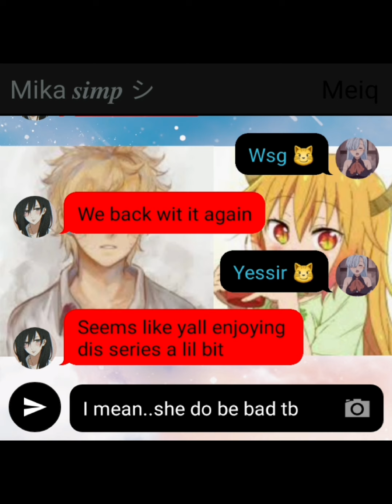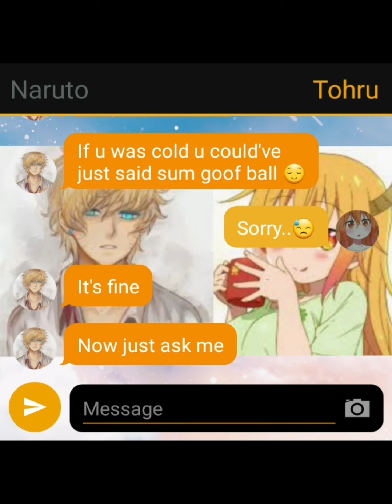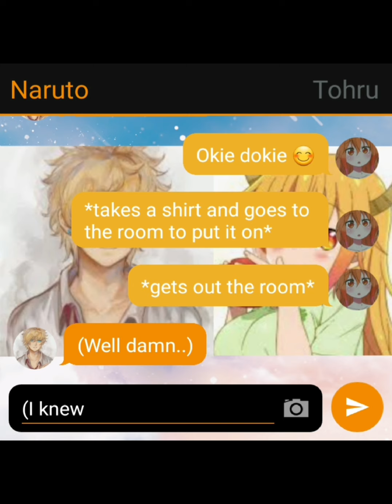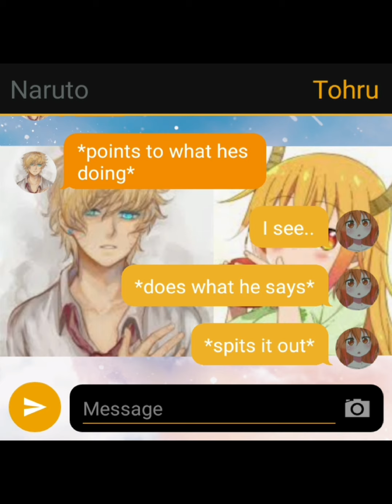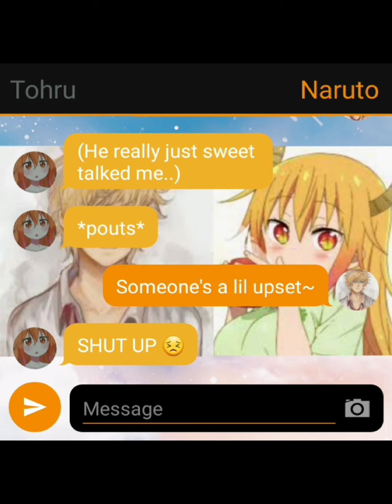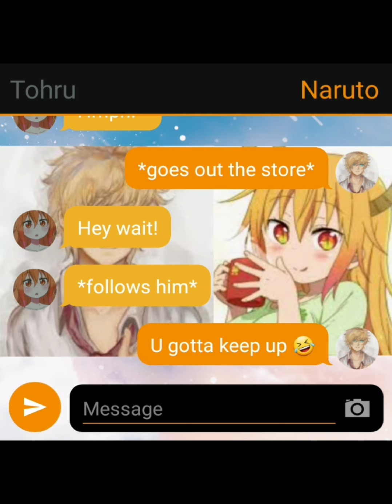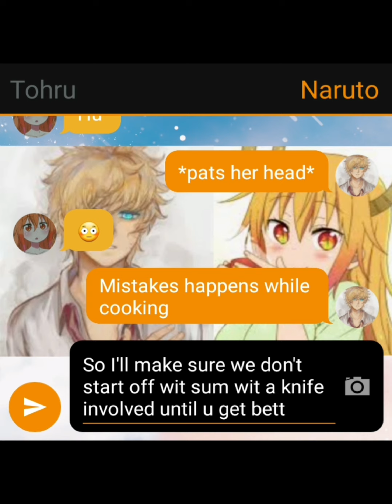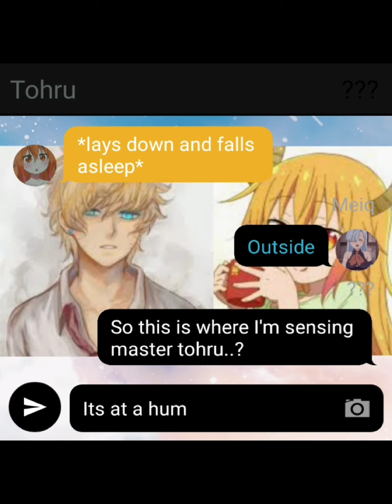The boy who fell in love with a dragon part 2//living conditions..// FT:@1luhquo